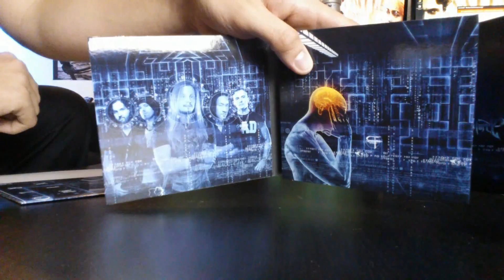Dragonforce Maximum Overload (Unboxing/German/HD) // Finchi packt aus #46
Das neue Album von Dragonforce kommt in einer netten Box-Version daher, mit coolen Goodies...
Ob es sich lohnt? Erfahrt ihr hier...

Bei Amazon kaufen